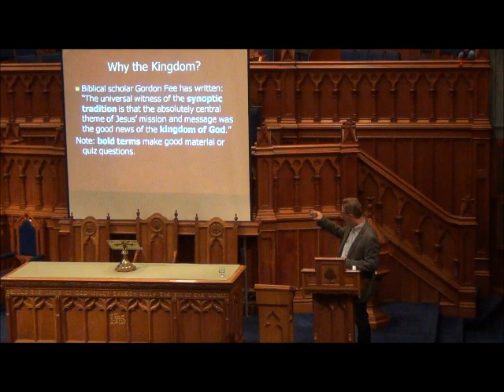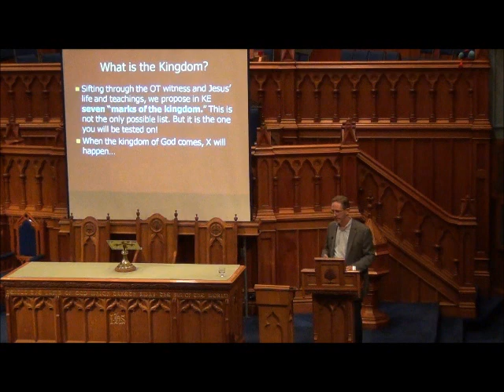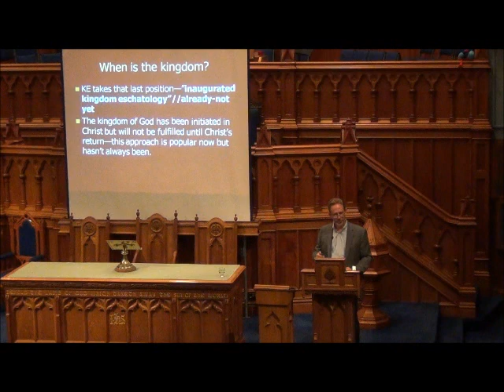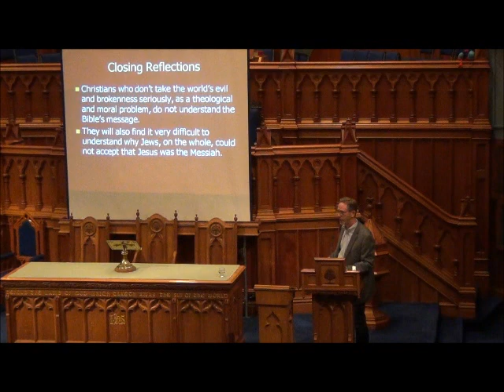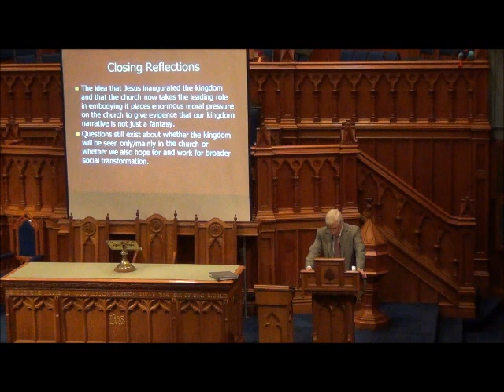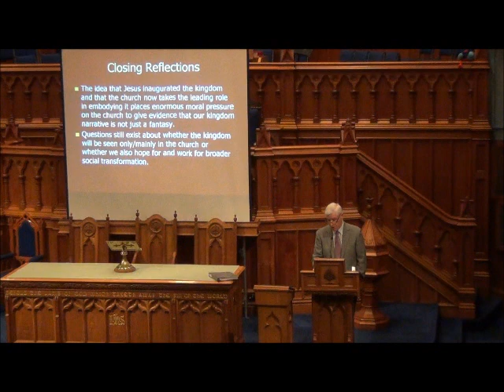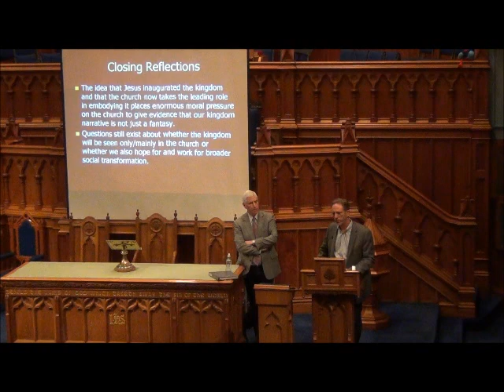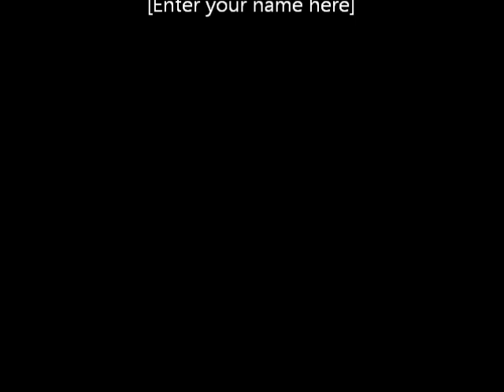David Gushee Kingdom Ethics Lecture 5th Aug 2015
Remembering Jesus and the task of Christian ethics.
St John's in the City Presbyterian Church, Wellington, New Zealand